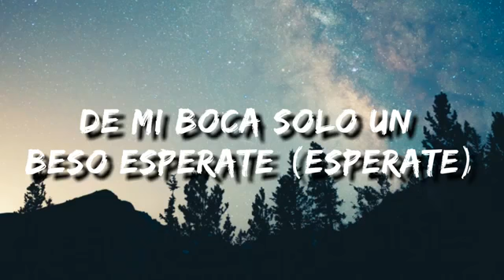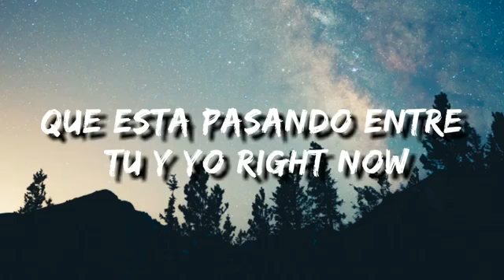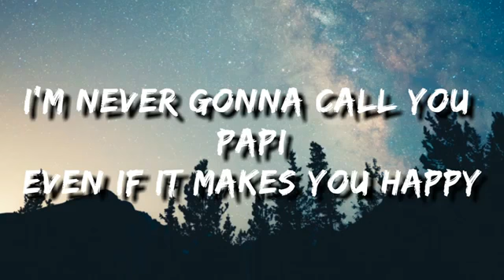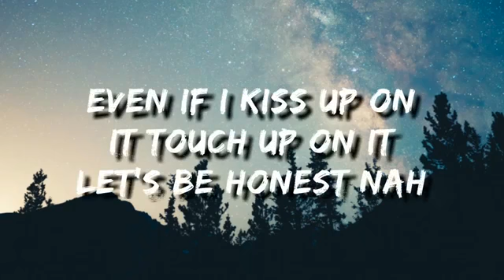Romanegila 2020 Papi..